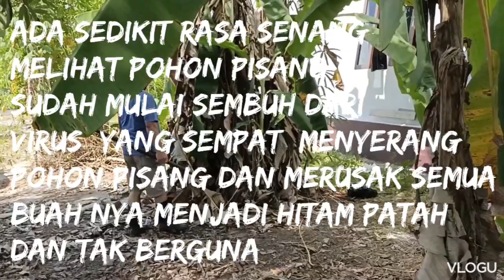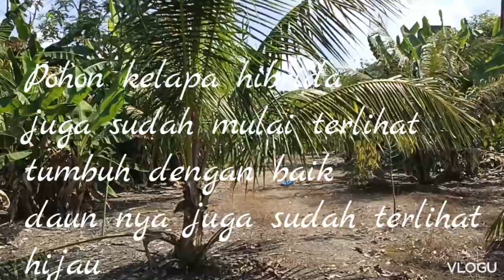Berharap pohon pisang kembali pulih dan tumbuh subur ....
Semoga semua nya kembali aman, @ by Sena pilhani Sena pilhank